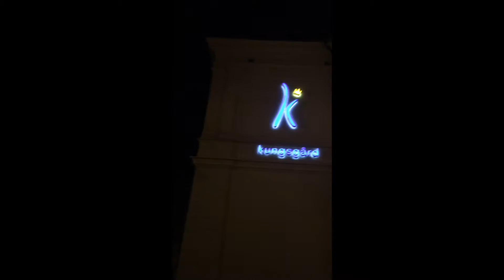Ek-lagets julhälsning 2015 Kungsgård "Mer jul"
Musikvideohälsning från EK-laget på Kungsgårdsgymnasiet, Norrköping